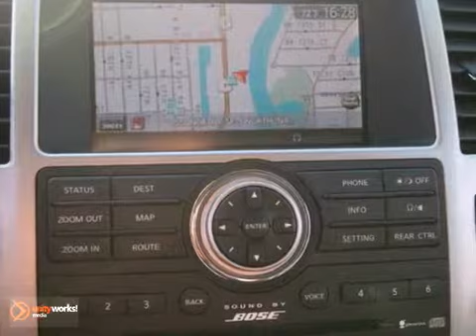2009 Infiniti QX56 Fort Lauderdale Miami, FL BA0724 - SOLD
SOLD SOLD - Call or visit for a test drive of this vehicle today!